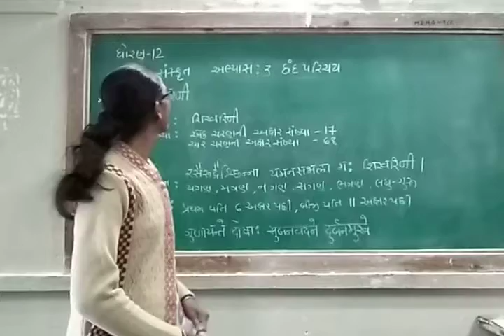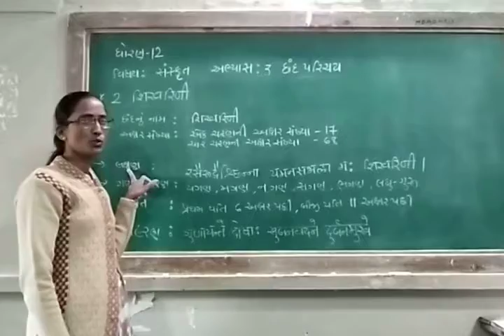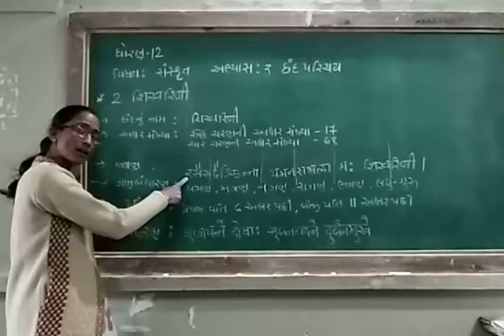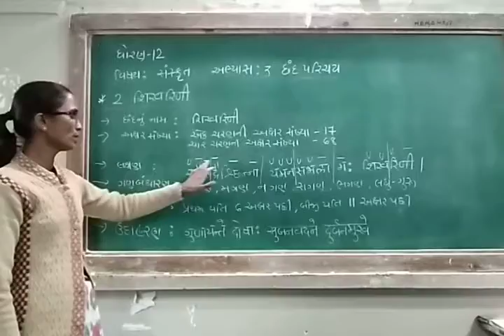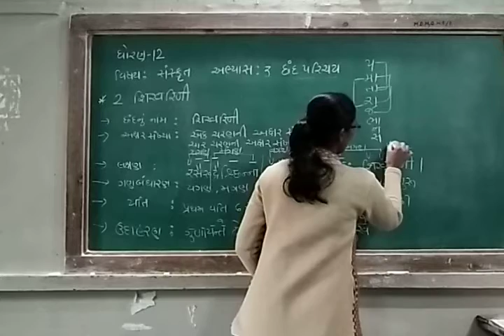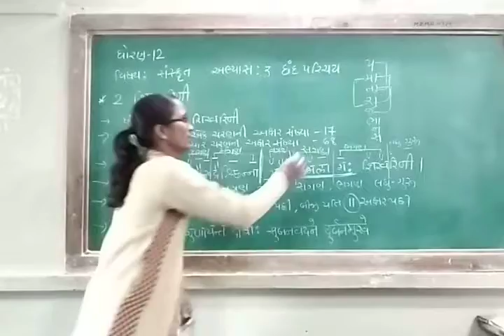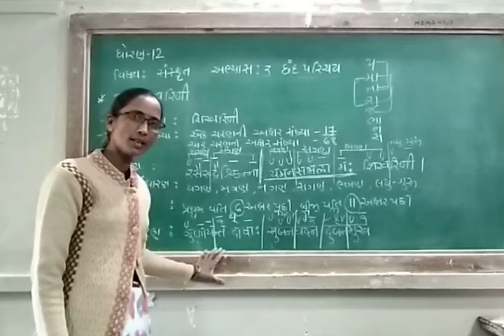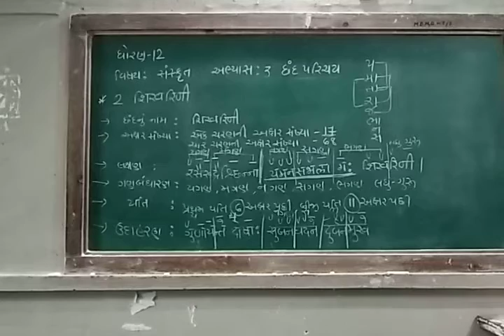સંસ્કૃત, ધોરણ 12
શિખરિણી છંદ - રીવીઝન